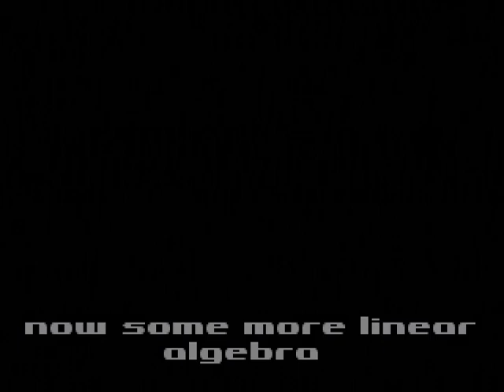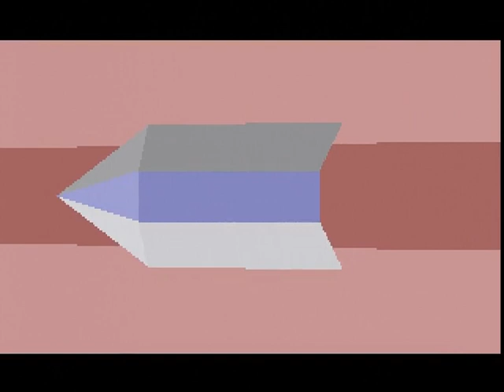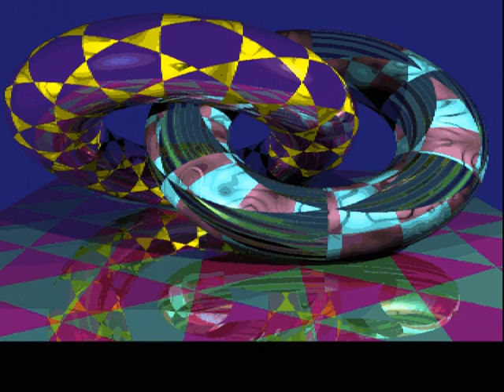Crystal Dream 2 by Triton (pc demo)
PC demo first presented at Computer Crossroads 1993, got 1st place in the competition.
Requires at least a fast 386 system, 486 with local bus graphics card for best experience.